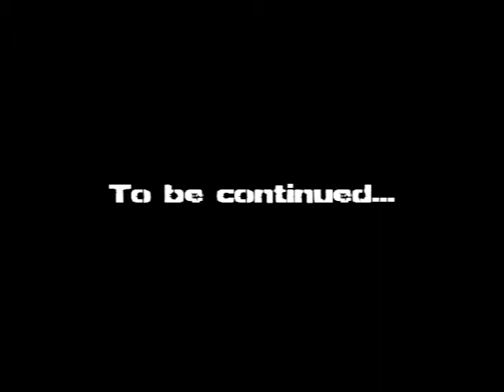Bully SE : A Tad bit Mad - Part 1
A Tad bit Mad - Part 1